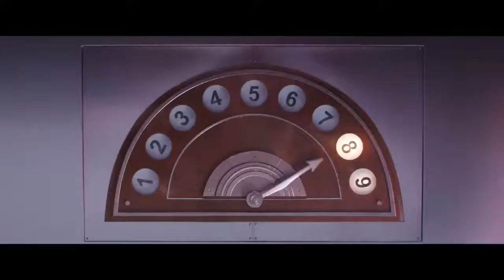Minions 2: A Origem de Gru, Trailer Dublado (2020)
Sinopse: A continuação das aventuras dos Minions, sempre em busca de um líder tirânico. Dessa vez, eles ajudam um Gru ainda criança, descobrindo como ser vilão.

Gênero: Animação, Família
Data de Lançamento: 2 de julho de 2020 (BR)